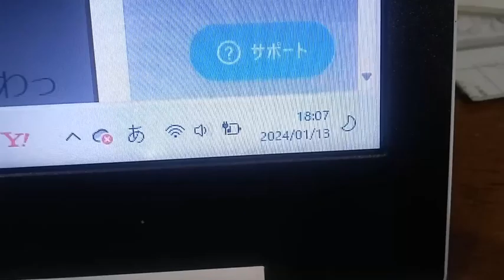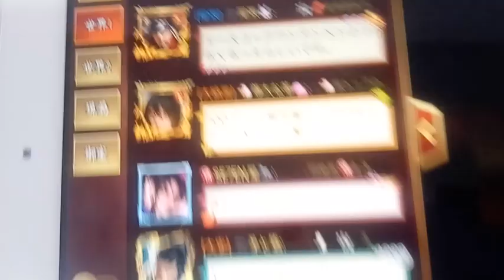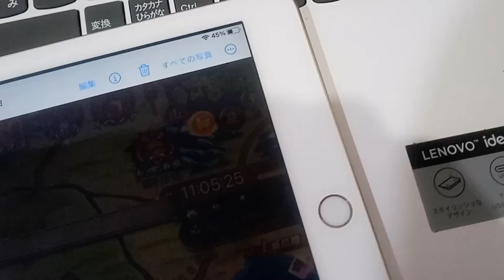エースコックのワンタンメンが私の自宅へ不法侵入されて食べられた件で有馬警察署にしか言いに行ってないのに戦国布武のプレイヤーが何故か通報当日に知っている。２０２３年１２月１１日。続きは説明欄で。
兵庫県警と警視庁と科学庁（警察と自衛隊含む）で誰が警察署に言いに行った内容を知らせているのか、もしくは傍受しているのか本当に確認した方が良いでしょう。確実に言える事はこの尾張と名乗っているプレイヤーをしっかり調べる方が良いでしょう。